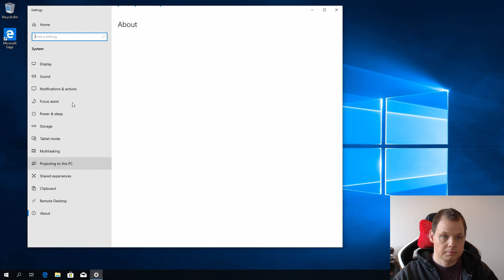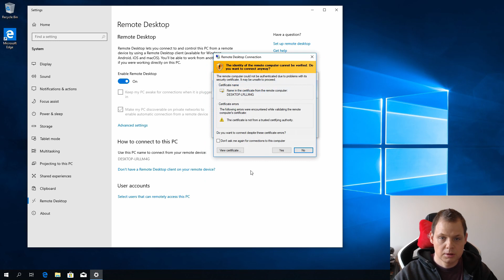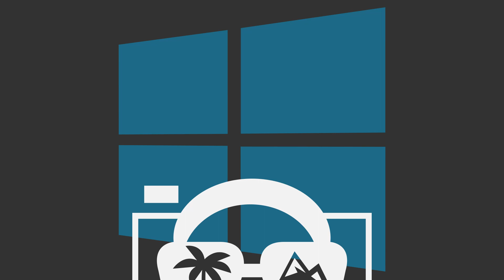How to enable remote desktop on Windows 10 - Remote Desktop Protocol (RDP)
Learn how you can enable remote desktop in windows 10, when you enable rdp on windows 10 you can remote your windows from externel machine if you install rdp protocol application on it.

i use it when i need to see what happen on my server, desktop or go from my home to my work computer from windows remote desktop (RDP)